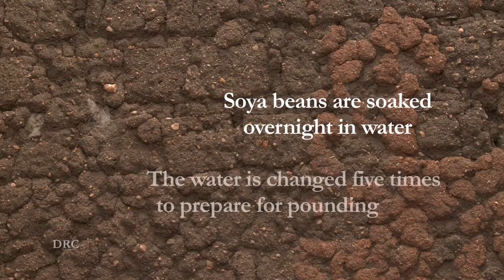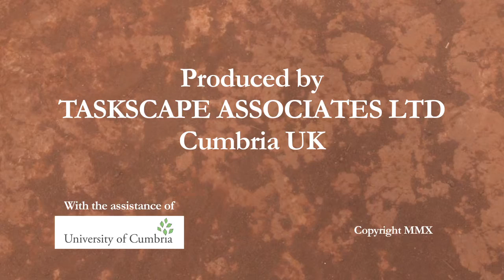N2AFRICA, DRC SOYA MILK PRODUCTION VILLAGE SCALE